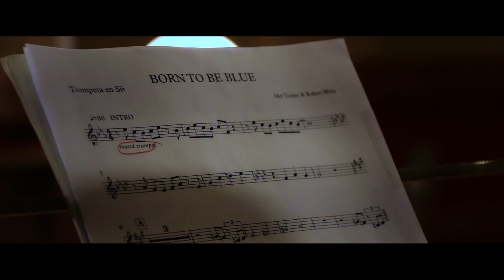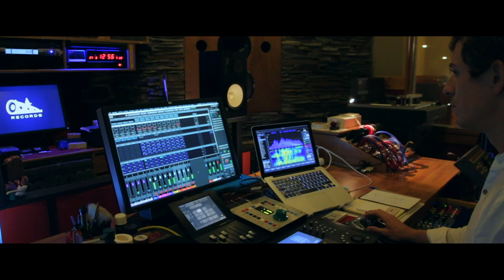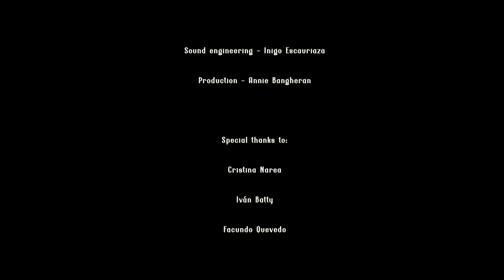Periscope Live | ANNIE BANGHERAN | U_002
ANNIE BANGHERAN ★ U_002

Recorded live by Iñigo Escauriaza at El Submarino Records in June 2021.

Vocals: Annie Bangheran
Piano & arrangement: Rafa Aceves

Double Bass: Marcelo Escrich
Drums: Hilario Rodeiro

Tenor Sax: Aingeru Torre

Trumpet: L. Esteban Valcárcel

Audio: Iñigo Escauriaza
Video: Facundo Quevedo

Persicope Live, features exclusive live music performances with some of the finest A list and emerging talent. Upcoming shows will feature ...